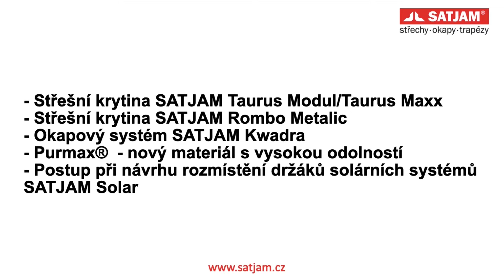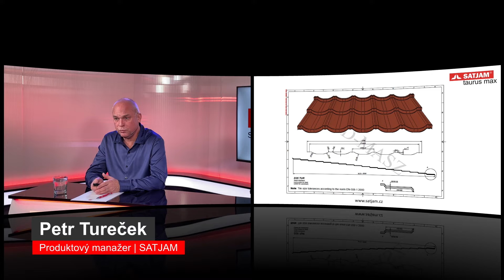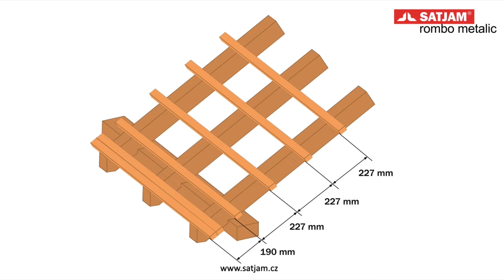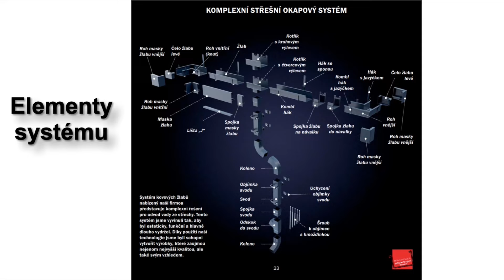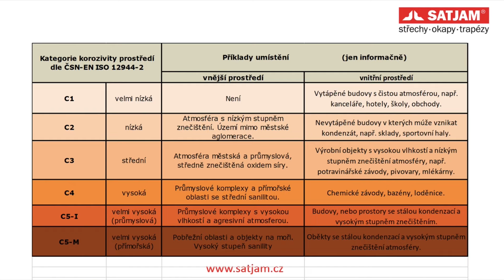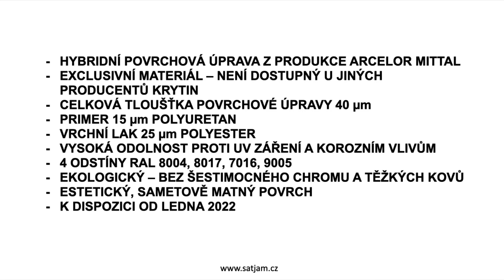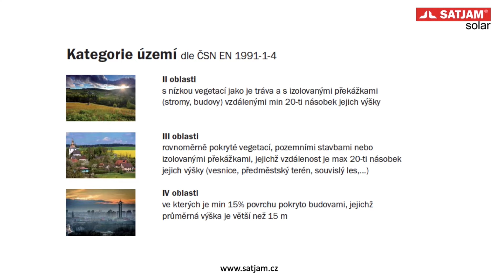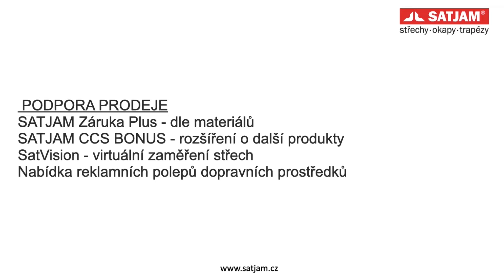Webinář SATJAM: Novinky firmy SATJAM pro sezonu 2023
Dozvíte se technické a montážní informace o letošních novinkách - velkoformátové krytině SATJAM Taurus Maxx, maloformátové krytině SATJAM Rombo Metalic a hranatém okapovem systému SATJAM Kwadra. Připomeneme také inovace u maloformátove krytiny SATJAM Taurus Modul.
Mimo to se bude webinář věnovat materiálům pro výrobu střešních krytin a představíme hybridní povrchovou úpravu Purmax®.